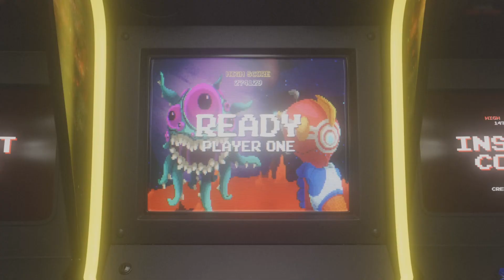sniping n killstreaks